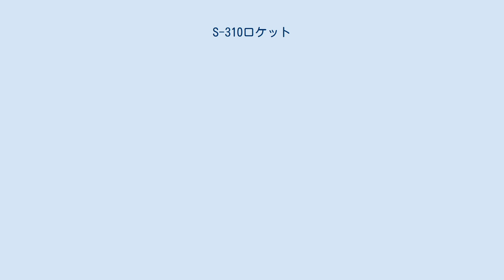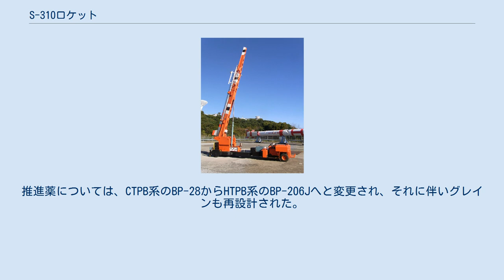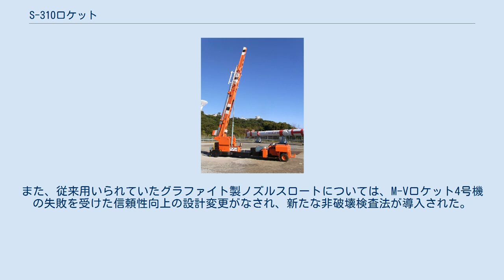S-310ロケット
ランチャーに搭載されたS-310ロケット1号機実物大模型（JAXA/ISAS内之浦宇宙空間観測所KS台地） S-310ロケット(エスさんびゃくとう-)は東京大学宇宙航空研究所（後の文部省宇宙科学研究所(ISAS)、現宇宙航空研究開発機構宇宙科学研究所(ISAS/JAXA)）の開発した単段式固体燃料観測ロケットである。
製造は日産自動車航空宇宙事業部（現アイ・エイチ・アイ・エアロスペース）。
 南極観測用にS-210ロケットと共に開発されたS-300ロケットの後継として開発されたものであり、S-300ロケットの問題点であった飛翔中に迎え角が異常増大する現象を、大気中を飛翔中から積極的にスピンをかけることで改善している。
1号機飛翔以来40機以上の飛翔実績がある。
また、国立極地研究所によって南極の昭和基地からも派生型であるS-310JAロケットが12機飛翔している。
主に上空大気を観測するための理学ミッションに用いられるが、宇宙空間での工学実験を目的とした利用もされている。
 チャンバはクロムモリブデン鋼製である。
後部が先に焼失する2段推力型の固体燃料グレインを持ち、重力損失が大きい低高度では高推力を発生させ、空力加熱が増大する燃焼後期では低推力を持続する。
これによって空力加熱の緩和とより高い高度へ到達が達成されている。
チタン合金製の尾翼は、S-300ロケットの失敗を受け、機体の軸を含む平面に対し0.8度傾けて取り付けられている。
これによって発射後29秒の燃焼終了時には2.8Hzのスピンを持つが、科学観測時には1Hz程度に下げる必要があるため、計器部には発射後50秒で作動するヨーヨーデスピナが搭載されている。
ノーズコーンはCFRP製でオージャイブ形状となっている。
 30号機以降はS-310改モータが用いられている。
これは旧世代化した推進薬とチャンバ断熱材の世代交代と点火方式の一新をはかって計画されたものである。
推進薬については、CTPB系のBP-28からHTPB系のBP-206Jへと変更され、それに伴いグレインも再設計された。
この変更に伴って燃焼中期の内圧振動継続時間が改善されている。
また、従来用いられていたグラファイト製ノズルスロートについては、M-Vロケット4号機の失敗を受けた信頼性向上の設計変更がなされ、新たな非破壊検査法が導入された。